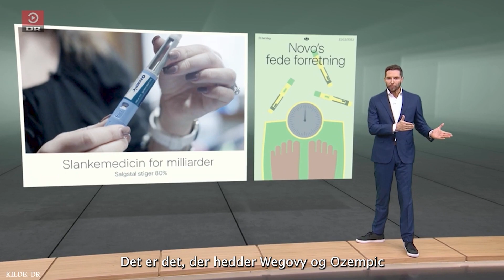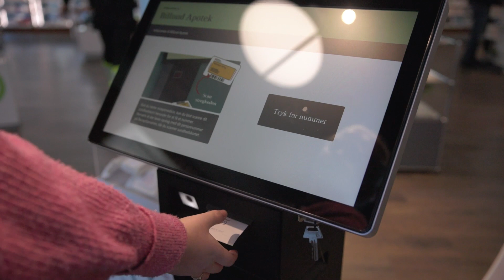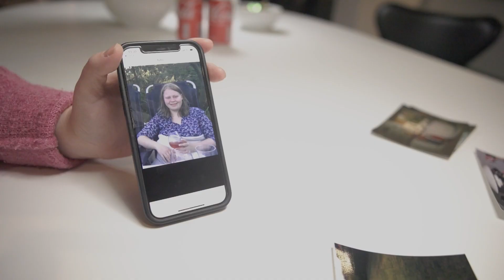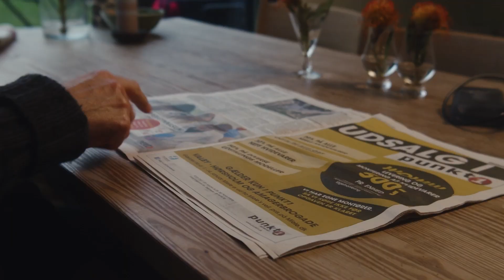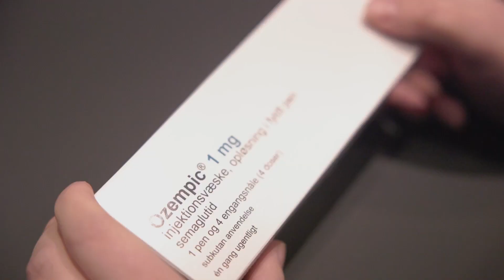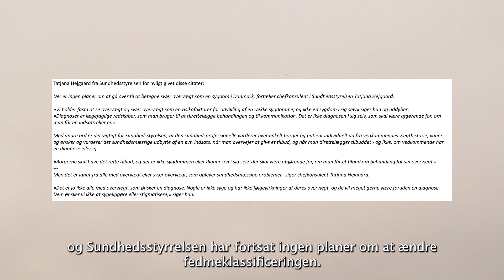Fedme, sygdom eller ej? (Feature 2 Gruppe 10)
Har du et BMI over 30? Så er du ikke alene. Du deler nemlig tilstanden ‘svær overvægtig’ med 900.000 andre danskere.

Måske har du set, at Novo Nordisk har lanceret deres nye slankemedicin, Wegovy. Det har været med til at starte debatten, om det er positivt at medicinere sig ud af overvægt, da svær overvægt ikke er klassificeret som en sygdom i Danmark - selvom WHO, USA og andre store lande har anerkendt det som en sygdom.

Holdningerne blandt eksperter på overvægtsområdet er mange. Derfor rejser denne video spørgsmålet, om Danmark burde klassificere svær overvægt som en sygdom?

Produceret og lavet af:
Jacob Espander Clemen
Jacob Lerche Nygaard